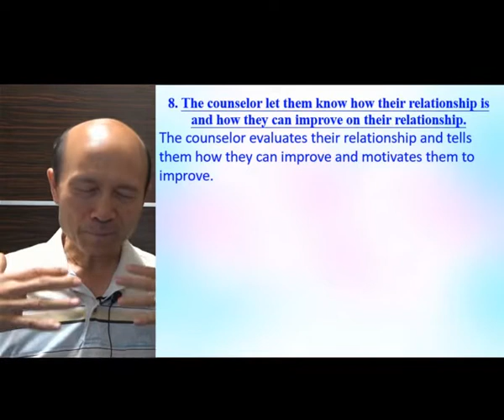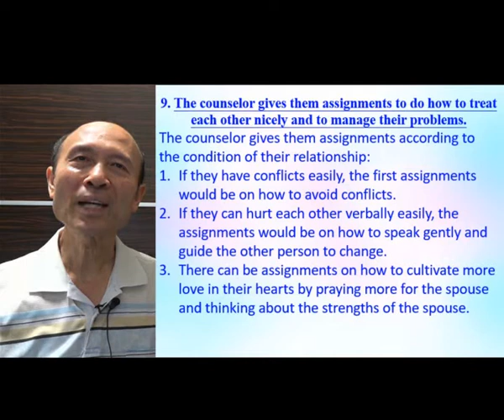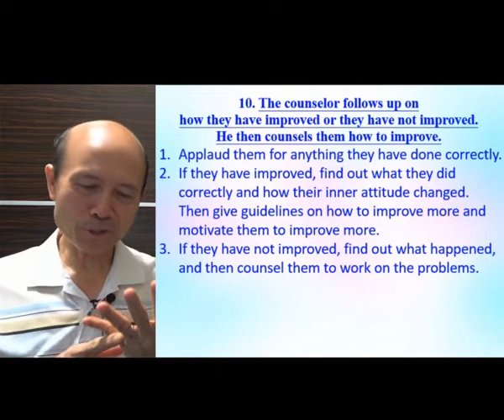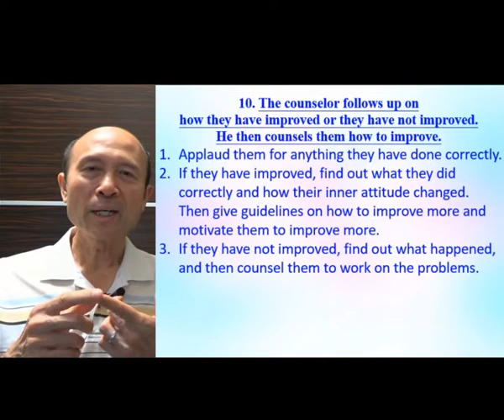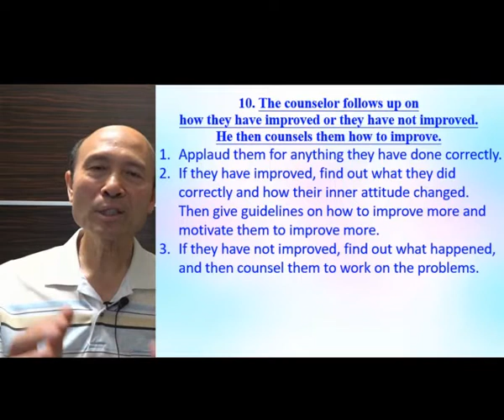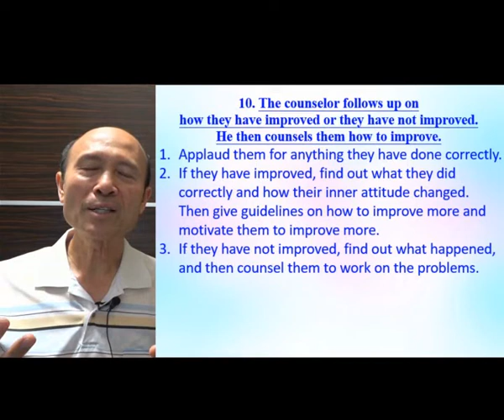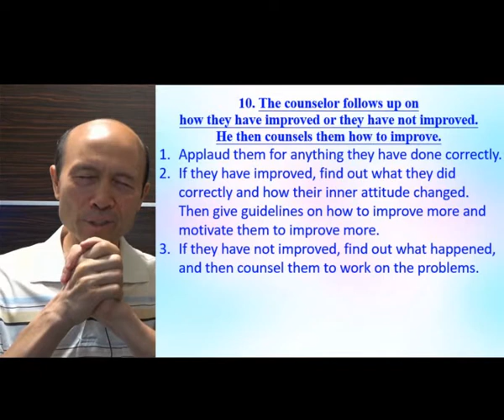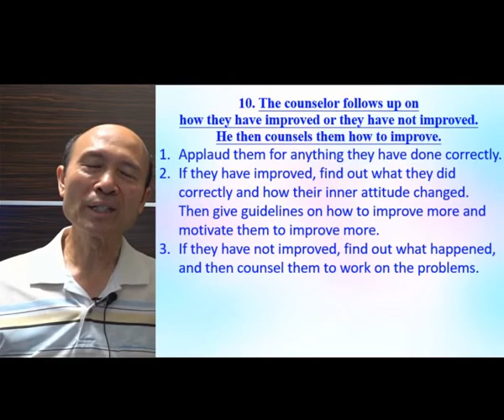How to do marriage counseling 2/2-Pastor Tim Yip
How to do marriage counseling  2/2
I, Pastor Timothy Yip, am a Bible-based Spirit-filled Christian pastor and missionary. I only teach teachings that I derive from the Bible. I enjoy my relationship with God through Jesus Christ. My main calling is to help pastors, leaders and any lay Christians to grow in Christ and to serve God with joy and zeal. I have done mission work in 15 countries. I do a weekly training of ministry in my Facebook (Global Fire Missions Ministries), and I will upload the videos here. I was filled with the Holy Spirit in 1998 and have trained many ministers to be filled with the Holy Spirit and to serve God with the power of God. I am happy to help anyone or any church to serve God with joy and with effectiveness. I have a B.A. in biblical literature at Simpson College of the Christian & Missionary Alliance Church, USA, and 2 master degrees in exegetical theology at Concordia Theological Seminary in Fort Wayne, USA. I have Chinese and English videos at this channel